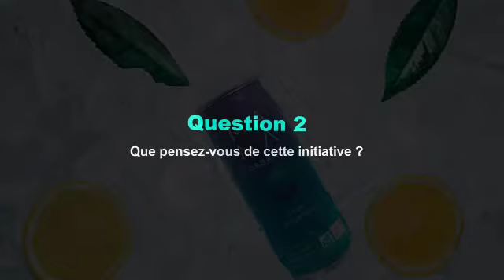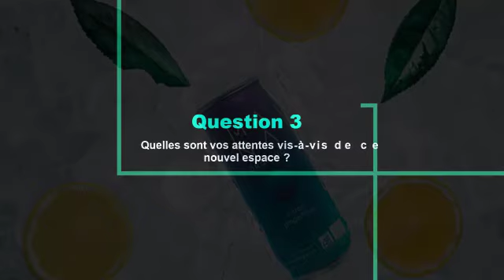MANA Organic - TRANSITION 2050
Théo LASSALLE, Fondateur de MANA Organic répond aux questions de Fadwa BOUARKOUB et Marguerite SARR, stagiaires chargées de projets à Talence Innovation Sud Développement